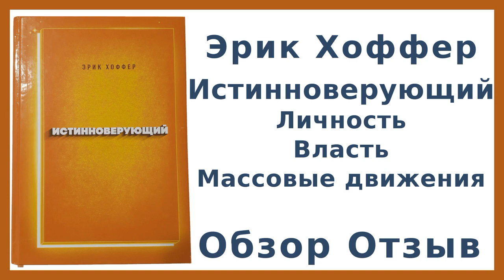Эрик Хоффер «Истинноверующий: личность, власть и массовые общественные движения» | Обзор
Обзор книги философа Эрика Хоффера «Истинноверующий: личность, власть и массовые общественные движения».

Мысли о природе массовых явлений — первая книга американского философа Эрика Хоффера, опубликованная в 1951 году. Она представляет собой исследование природы и содержания массовых движений человечества.

Перевод и первое издание на русском языке вышло в США в 1962 году. В России книга впервые издана в 2001 году.

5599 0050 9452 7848